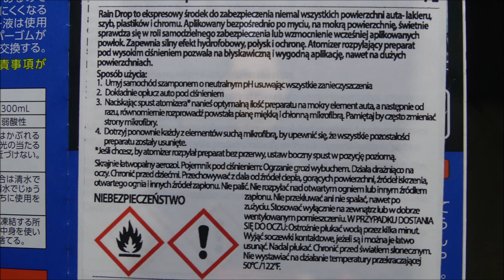🆕 SOFT99 Rain Drop BAZOOKA🧨